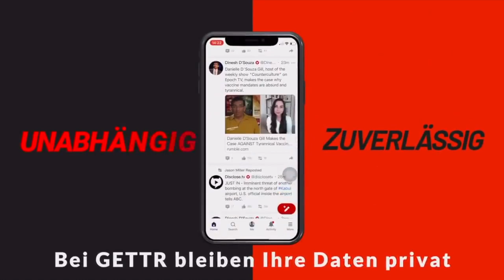Grüne Doppelmoral im Quadrat: Senator und zweifacher Hausbesitzer will Bürgern Hausbau verbieten.